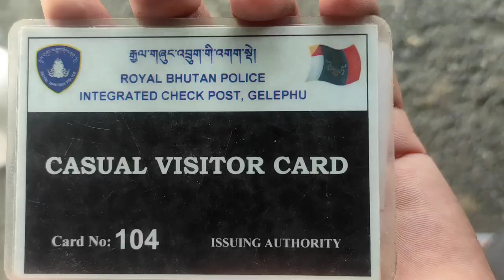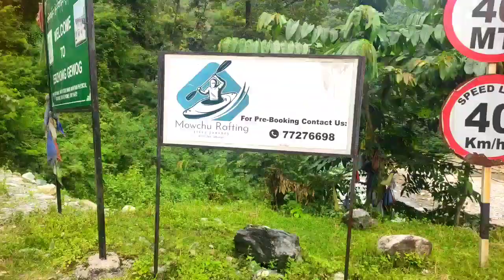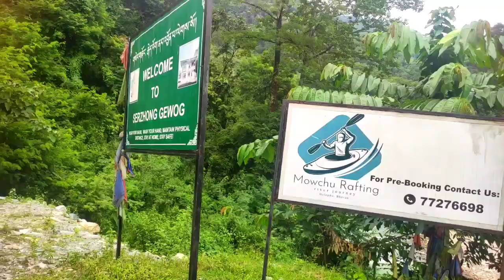India To Bhutan vlog